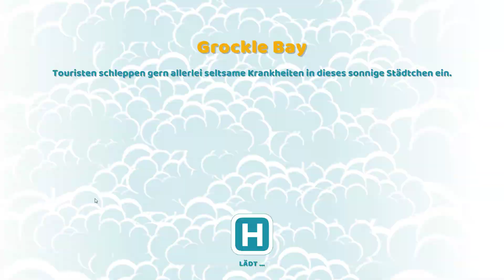TWO POINT HOSPITAL #82 – Kubismus IST eine Krankheit – Gameplay German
Two Point Hospital – Gameplay german – Kubismus in Grockle Bay

Heute sehen wir den Beweis, dass Kubismus keine Kunst, sondern eine ernste Krankheit ist. Auf jeden Fall gibt es in meinem Krankenhaus Ärzte, die genau das Diagnostizieren können, und andere, die es im Abrundungslabor heilen wollen.